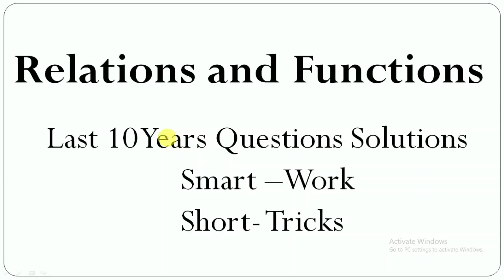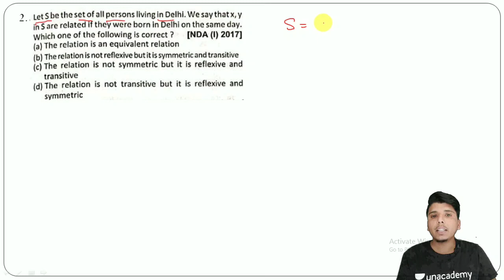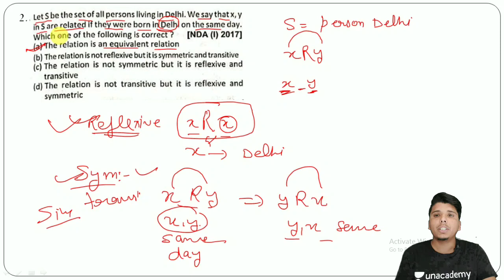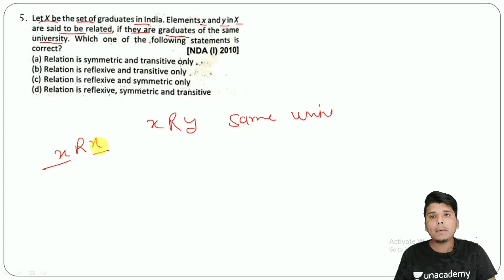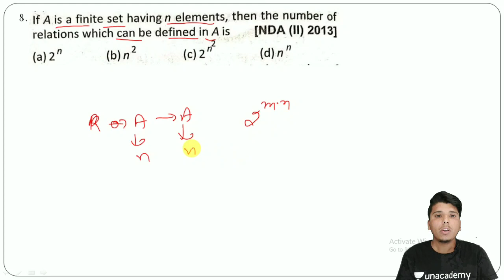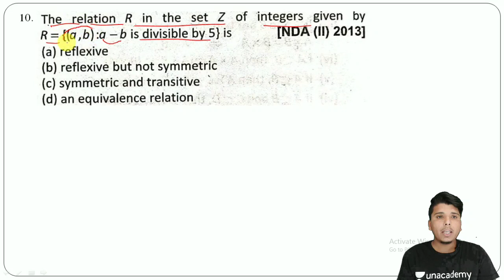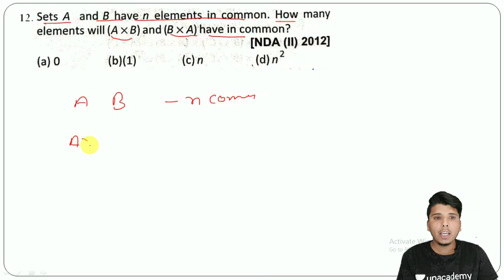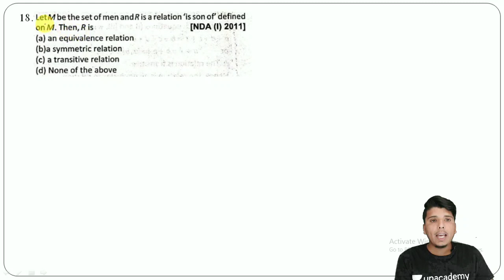NDA MATH RELATION AND FUNCTION LAST 10 YEAR QUESTION SOLUTION WITH TRICKS | NDA MATH COURSE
1. NDA math crash Course
2. nda math all videos
3. nda math complete course

Whatsapp Groups : Target NDA

 Paytm or Googlepay or Phone Pay : 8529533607